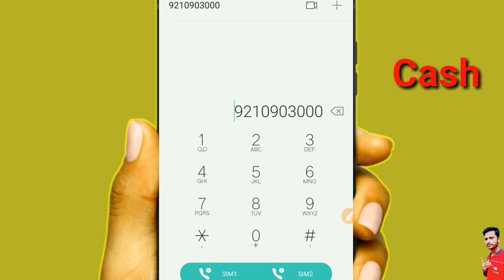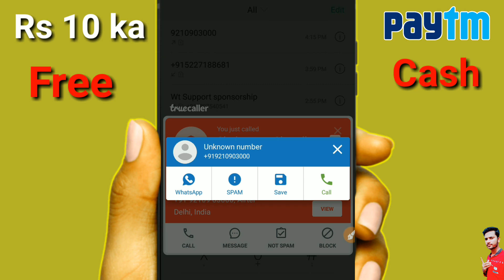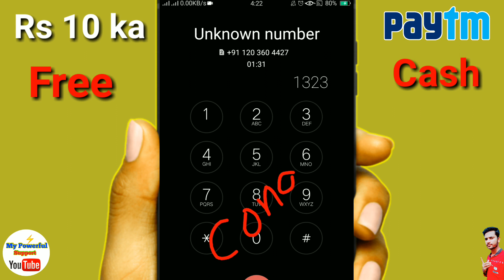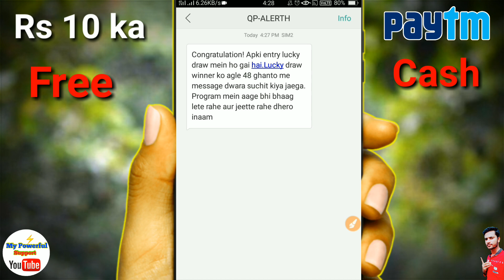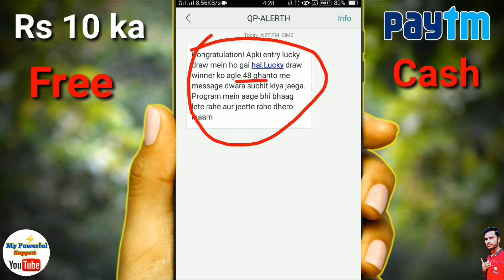₹10 ka Free Paytm cash | New Offers ₹10 Free Paytm cash | New Offers today | My Powerful Support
signup & Get : Rs ₹ 50 instantly withdrawal

free paytm
free paytm cash malayalam 2020
free paytm
free paytm cash game app

best eraning App
best eraning app
best earning apps for android in tamil

world best earning app

JJD - Adventure [ NSC ]
Credit for NCS:- Background music